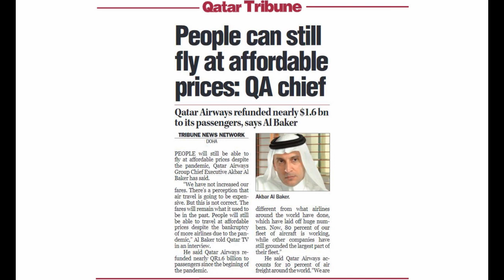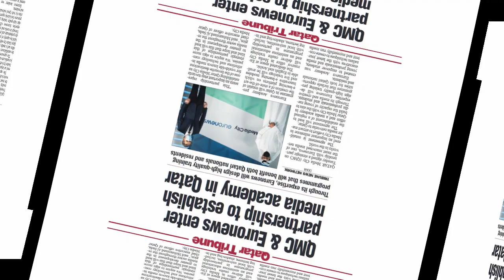Qatar News update | Wednesday | 03 FEB | 2021 | QT